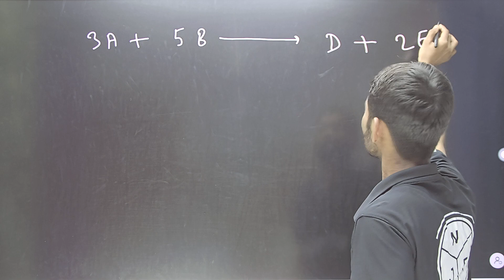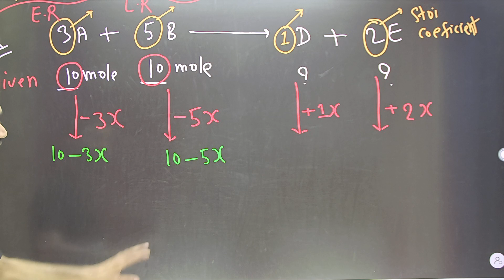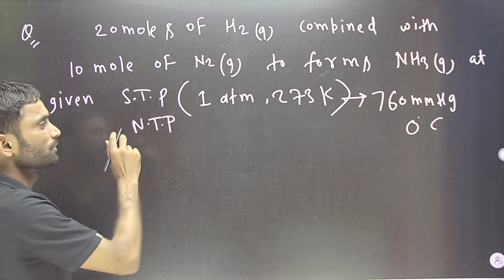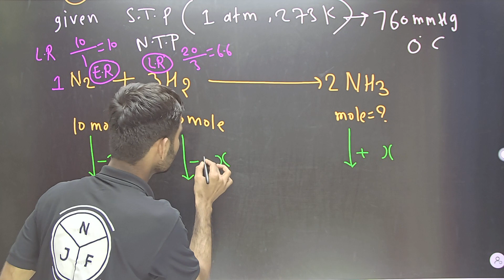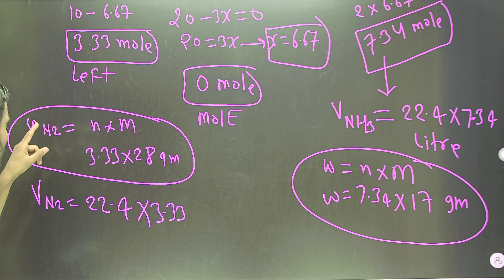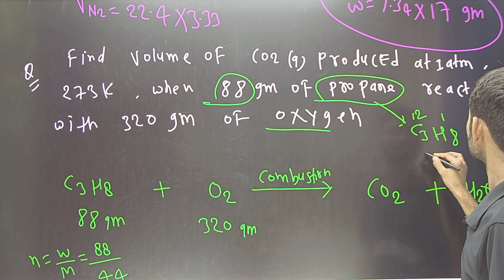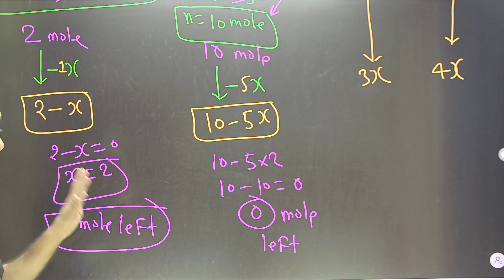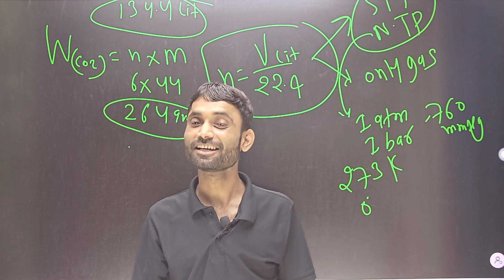mole concept one shot video#JEE#NEET@Sair yar khan Sir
mole concept one shot class 11
mole concept neet 2023
some basic concepts of chemistry
neet exam
chemistry mole concept
mole concept neet
mole concept in one shot for neet
mole concept class 11 neet
neet
neet chemistry
neet 2023
mole concept
mole concept in one shot
sankalp batch
sankalp tarun sir
sankalp live
tarun sir
neet exam
chemistry mole concept
mole concept neet
neet
neet chemistry
neet 2023
mole concept
sankalp batch
sankalp tarun sir
sankalp live
neet jee factory coaching
neet jee factory sair yar khan Sir
mole concept one shot sair yar khan Sir
tarun sir left
mole concept one shot physics wallah
mole concept one shot pankaj sir
basic concepts of chemistry neet jee factory
some basic concepts of chemistry neet jee factory
jee neet factory coaching
mole concept neet jee factory coaching
neet chemistry neet jee factory coaching
mole concept class 11 neet jee factory coaching
mole concept class 11 one shot neet jee factory coaching
mole concept one shot srk Khan Sir
basic concepts of chemistry srk Khan Sir neet jee factory